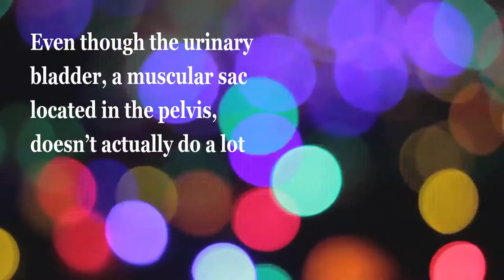Bladder Supplement & EASY Ways To Improve Your OVERACTIVE BLADDER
These Simple Ingredients Stopped The
REAL Cause Of My Nagging Bathroom Urges: CeraCare🌎

This Breakthrough Formula Helps Naturally Awaken
 the feedback loop responsible for the Blood Sugar💪🏼
 and healing and regenerative potential that’s lying dormant within you."

Finally, Sleep For Your Baby:
👶🏼The #1 Sleeping Guide for Babies Aged 3 to 36 Months👀.

55 Year Old Mother Discovered Hormone Weight Loss🤷‍♂️
Solution That Over 97% Of People Still Have No Idea Exists🤷‍♀️

💪🏼Attention Men Age 40+: Accelerate & Super Charge Your Results
 Almost Overnight With A Brand-New
 "10 Second Ritual" That Supports Enhanced Energy, Vitality👏

Complete testosterone support for male health and wellness
100% safe and natural ingredients backed by clinical studies
Just 2 capsules a day to safely increase your testosterone levels
Improves energy, performance, muscle growth, libido and fat loss

Key immunity-boosting ingredients: Vit C, Vit D, Zinc, Elderberry and L-Lysine ● Higher levels of Zinc and Vitamin C than many competing products ● High level of Elderberry extract, with antioxidant effect ● Includes Lysine, which is used as a building block for protein in your body. These proteins help produce hormones, immune cells and enzymes. ● Available in one-a-day capsule or easy-to-consume gummies
(kids-friendly)

Benefits of Elderberry Elderberries are the dark purple fruit of the elderberry shrub. A rich source of antioxidants known as anthocyanins, elderberry is reputed by some to be effective in treating the common cold, flu, constipation, hay fever, and sinus infections. Many of the health benefits can be attributed to anthocyanin. As an antioxidant, anthocyanin works by clearing the body of free radicals that damage cells at the DNA level. It also has antiviral properties that may prevent or reduce the severity of certain common infections. Elderberry also exerts anti-inflammatory effects, reducing swelling and pain by tempering the body's immune response.

This is in no way intended to be medical advice. Your level of success in attaining the results claimed in this video will require hard-work, experience, and knowledge. We have taken reasonable steps to ensure that the information on this video is accurate, but we cannot represent that the website(s) mentioned in this video are free from errors. You expressly agree not to rely upon any information contained in this video.

👍 THE VIDEO LETS MAKE MEDITATION TOGETHER!

👏GET YOUR DRIVE BACK AND FEEL GREAT AGAIN👌👌
 Boosts Your Testosterone Naturally and Reverses The Symptoms Of Low T.
✨So You Can Feel Better, Every Day.😜😎😃

Type 2 Diabetes & Blood Sugar Support!!